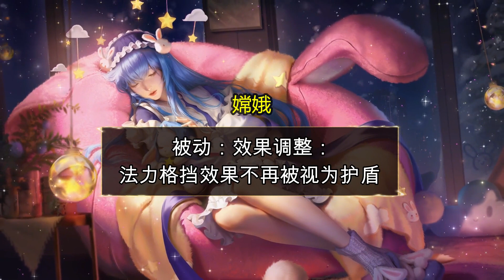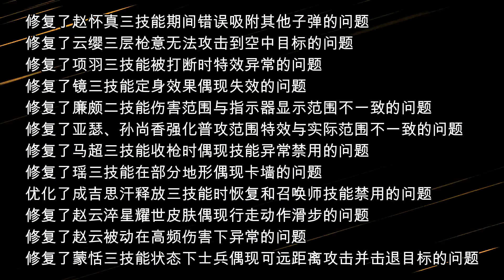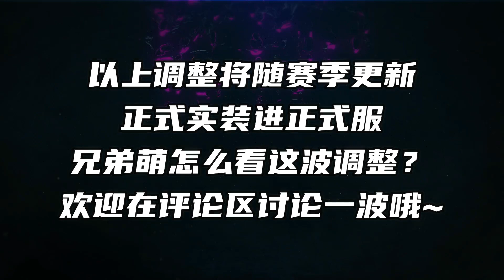新赛季更新：嫦娥关羽沈梦溪加强上线！曜削弱！新装备正式实装！